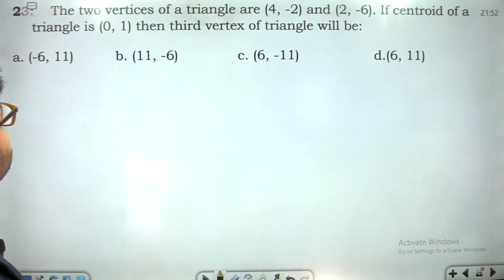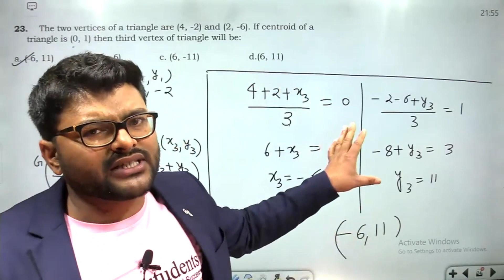The two vertices of a triangle are (4, -2) and (2, -6). If centroid of a triangle is (0, 1) then thi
23. The two vertices of a triangle are (4, -2) and (2, -6). If centroid of a triangle is (0, 1) then third vertex of triangle will be: